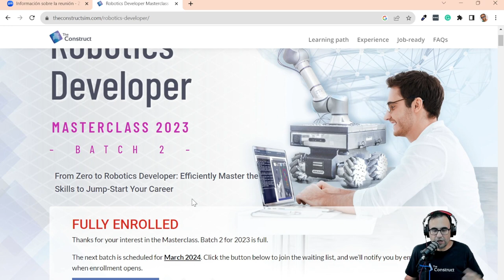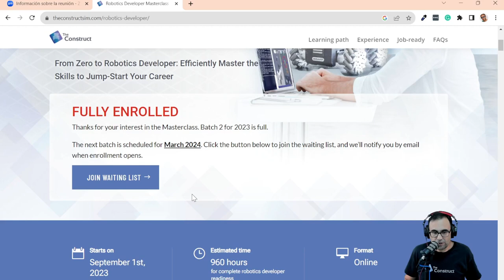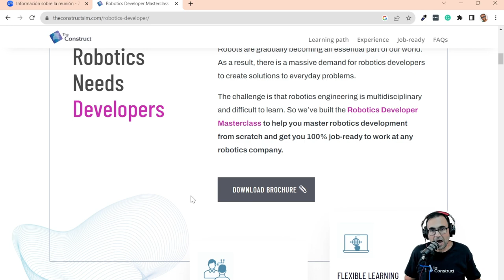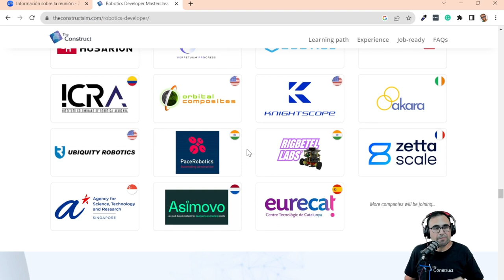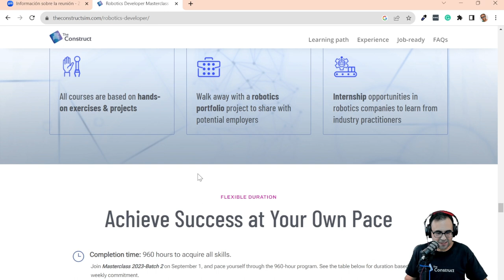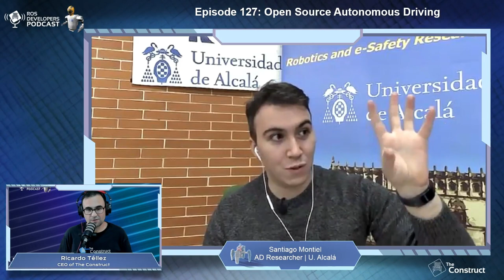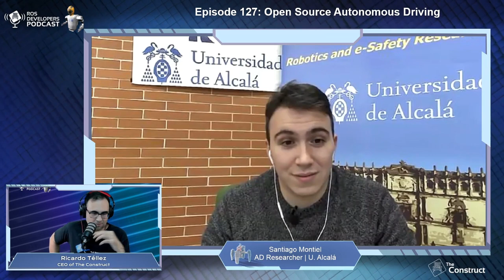Autonomous Driving research with Open Source with Santiago Montiel Marín researcher at UAH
I would like to dedicate this episode to the people who are still working on autonomous driving. We believe that it will be the technology of the future, with many interesting and exciting job opportunities. We want to promote and support those who are actively involved in this field. So, if that describes you, this episode is dedicated to you!

Today we are going to learn about autonomous driving!

Let me introduce you to Santiago Montiel Marín. Santiago is a Ph.D. student and researcher at the Universidad de Alcalá, His research focuses on radar perception for autonomous vehicles. Santiago is one of the developers of AIVATAR, which is an open-source autonomous driving stack project.

Welcome to the podcast, Santiago!